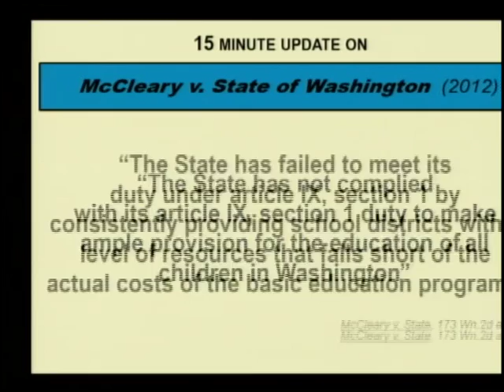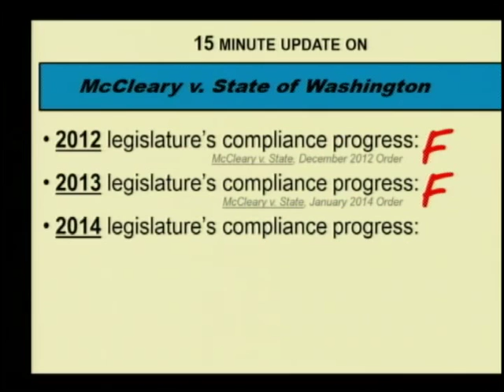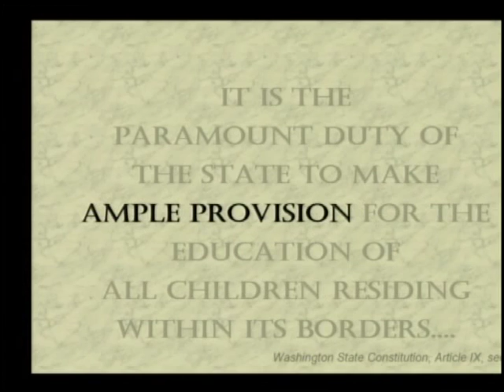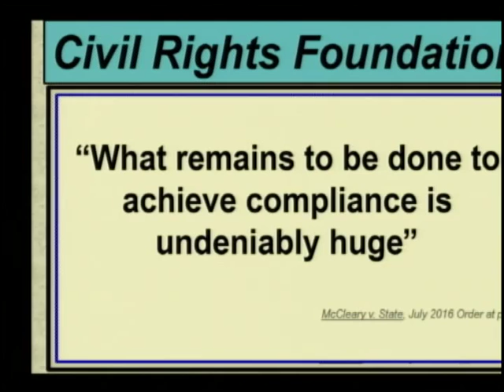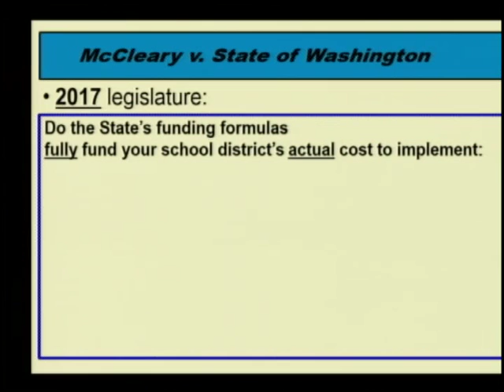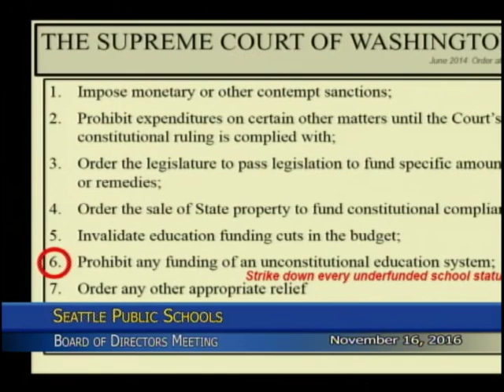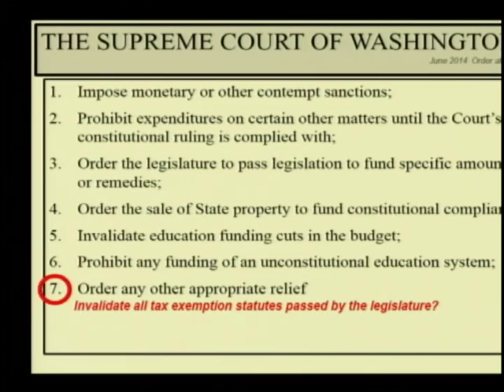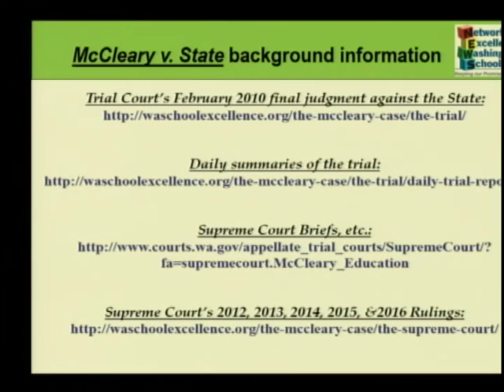School Board Meeting November 16, 2016 Part 2